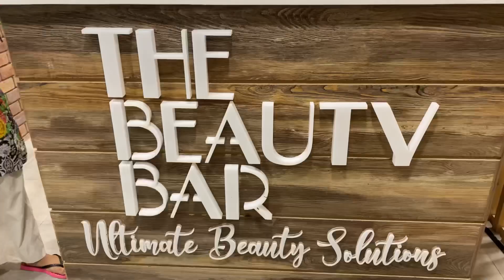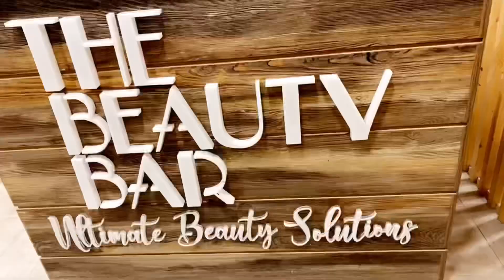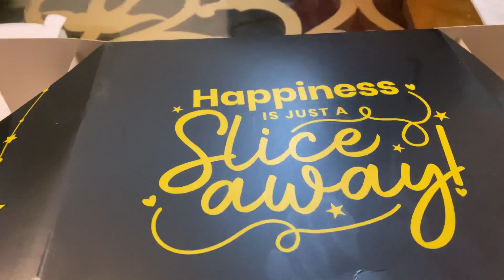BAKRA EID KI TAIYARI OR MEHNDI | Life of Nazo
bakra eid ki taiyari#